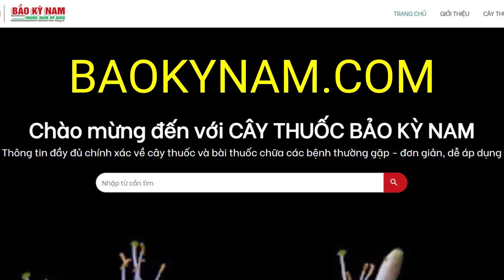Cây Chùm Bao Lớn Có Tác Dụng Chữa Trị Bệnh Gì?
Cây Chùm Bao Lớn có công dụng, tác dụng chữa trị bệnh gì? Cây Chùm Bao Lớn mọc ở đâu? Hình ảnh cây như thế nào? Công dụng, tác dụng của Cây Chùm Bao Lớn dùng để chữa trị bệnh gì? Cách sử dụng như thế nào?

Tên tiếng việt: Chùm bao lớn, Đại phong tử, Lọ nồi
Tên khoa học: Hydnocarpus anthelminticus Pierre ex Laness.
Công dụng: Chữa hủi, ghẻ lở (Dầu hạt bôi). Tẩy sán, bệnh lao. Vỏ cây chữa đái dắt (Hạt).
❤❤❤ Xin cảm ơn bạn đã ghé thăm kênh Cây Thuốc Bảo Kỳ Nam ◕ ‿ ◕

🌏 Kết nối với  CÂY THUỐC BẢO KỲ NAM